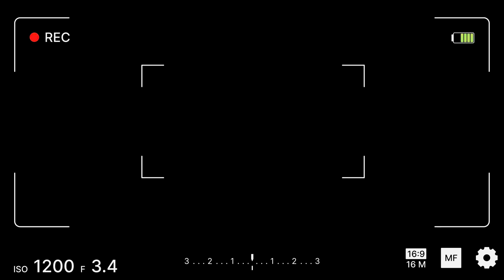ശ്രീകൃഷ്ണ ജയന്തി....വിവേകാനന്ദ ബാലഗോകുലം വളയൻചിറങ്ങര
ശ്രീകൃഷ്ണ ജയന്തി.